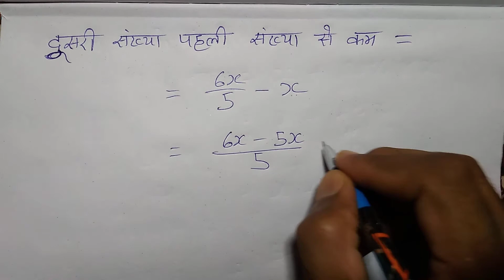Bharti Bhavan, Sugam Ganit, Class 7, Bihar Board, Ex - 5(D), Q.no - 17 से 18 तक, अंकगणित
Bharti Bhavan, Sugam Ganit, Class 7, Bihar Board, Ex - 5(D), Q.no - 17 से 18 तक, अंकगणित Class - 10, PRATHMIK GANIT 2, BHARTI BHAVAN, MATH, BIHAR BOARD

Playlist link -

Playlist link -

Playlist link -

Playlist link -

Playlist link -

Playlist link :-

Playlist Link :-

Playlist link -

Playlist link :-

Playlist link -

Playlist link -

Playlist link :-

Playlist link -

Playlist link -

Playlist link :-

Playlist link -

Playlist link -

Playlist link :-

Playlist link :-

Playlist link -